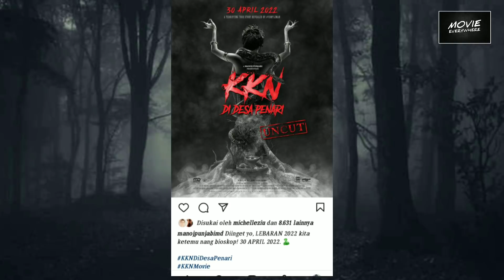KKN DI DESA PENARI AKAN TAYANG DGN VERSI FULL (UNCUT) TANPA SENSOR (LEBARAN 2022)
KKN di Desa Penari Akhirnya akan tayang di Bioskop pada momen lebaran mendatang guys.

Tanggal Spesifik nya film KKN di Desa Penari akan rilis pada tanggal 30 April 2022.
Yuk Ramaikan Bioskop nanti guys !!

Source : MD Pictures

Backsound Joakim Karud - Classic (Music No Copyright )